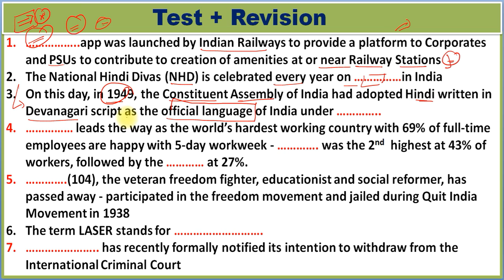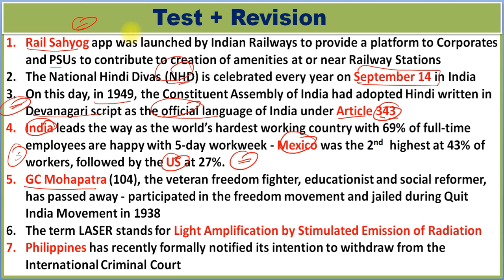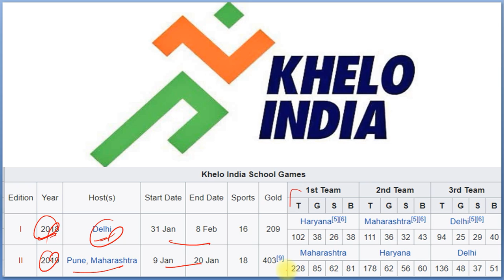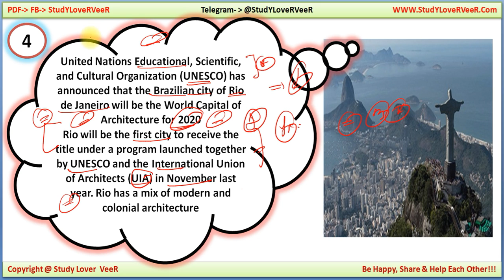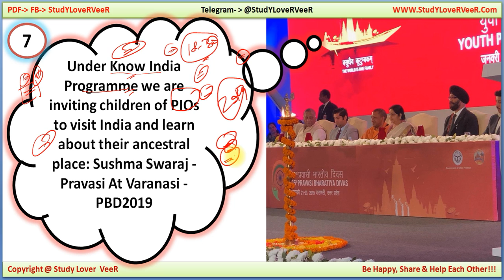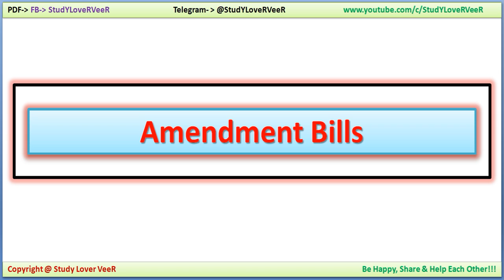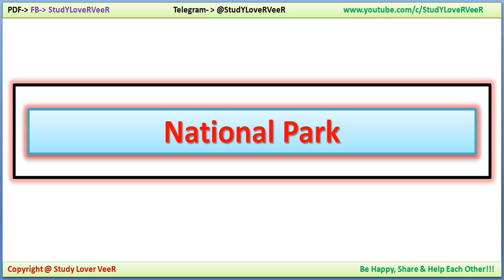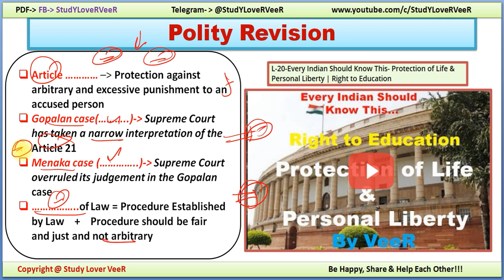22 January 2019 PIB News, The Hindu, Indian Express - Current Affairs in Hindi, Nano Magazine - VeeR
Study Lover Veer Official App L-20-Every Indian Should Know This- Protection of Life & Personal Liberty | Right to Education

Thank YoU. VeeR

22 January 2019 PIB News, The Hindu, Indian Express, RSTV - Current Affairs in Hindi, Nano Magazine